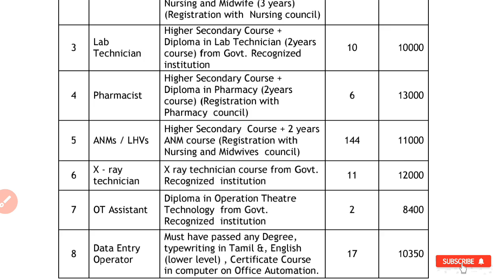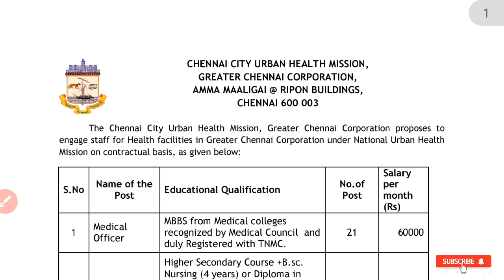new Staff nurse vacancy 2021।staff nurse recruitment 2021। nursing vacancy 2021।New esic vacancy2021